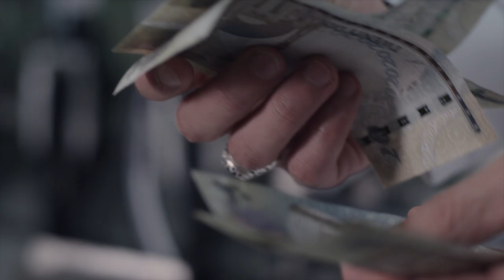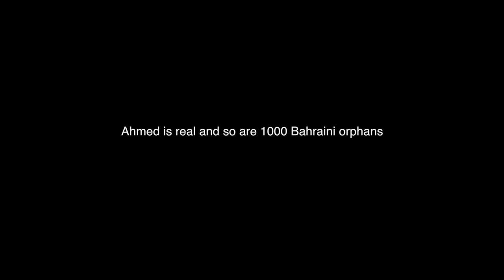Royal Charity Organisation & Maskati Bros. CSR Film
Production House: Talking Pictures Productions, Bahrain
Executive Producer: Sanjay V. Kapoor
Creative Director: Anish Babu Verghese
Director Timur Nishanov
Producer: Arun Mukundan
Director of Photography: Unnikrishnan C.B
Music Composer: Alan Fullarton
Focus Puller & Gaffer: Bigulnath C Kuniyil
Camera Assistant: Vidhisha Mukhia
Production Assistant: Tanushree Mathur
Graphics: David Tiongson
Location Courtesy: Skate Shack